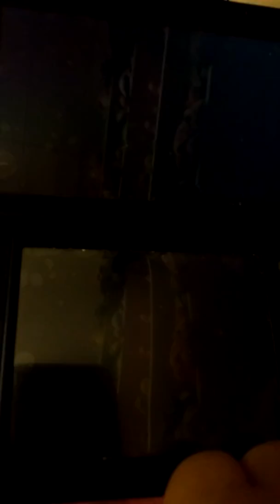Pokémon Ultra sun part 32